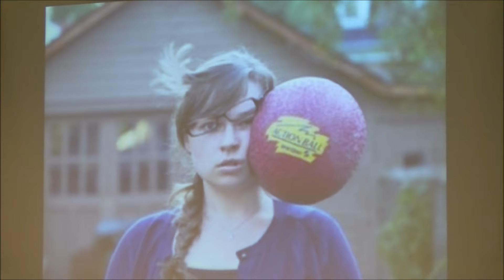Dec 08 2019 sermon